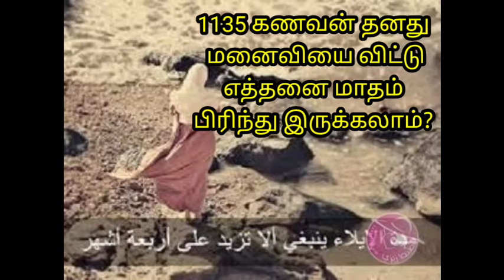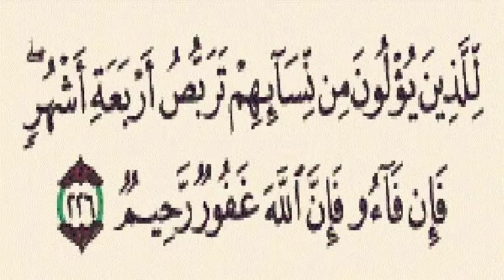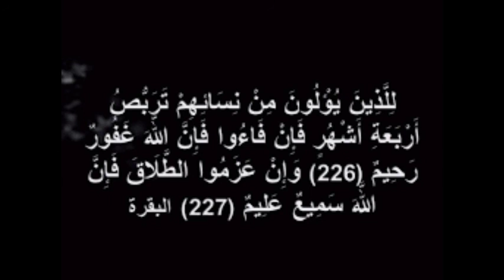தனது மனைவியை விட்டு எத்தனை மாதம் பிரிந்து இருக்கலாம்? 1135